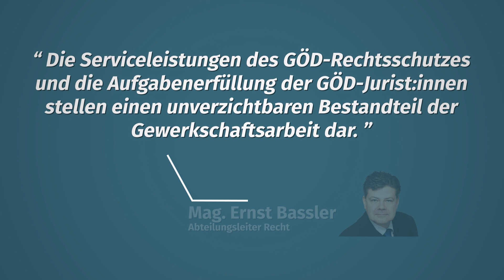GÖD-Rechtsschutzbericht 2023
2023 konnten wir mit unserem gewerkschaftlichen Rechtsschutz wieder große Erfolge erreichen: insgesamt konnte für unsere Mitglieder ein Gesamtbetrag in Höhe von € 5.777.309 erkämpft bzw. gegen sie geltend gemachte Forderungen abgewehrt werden.